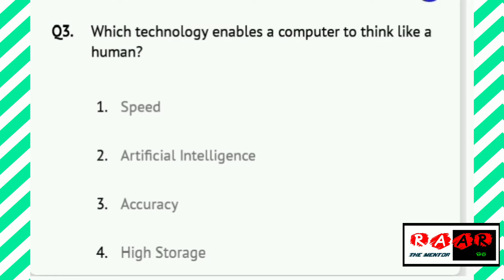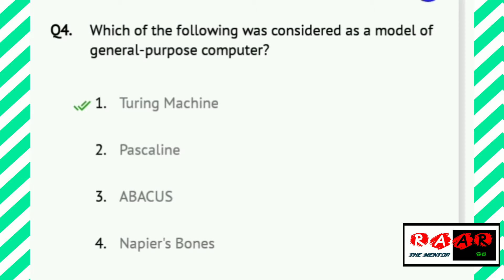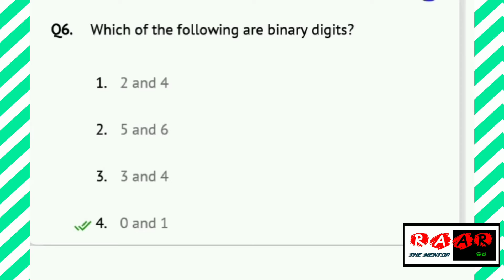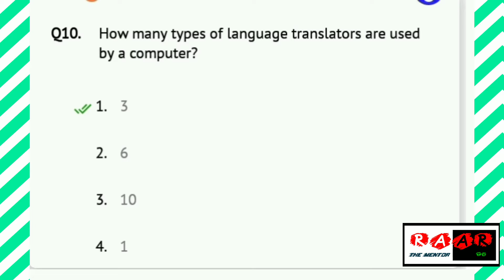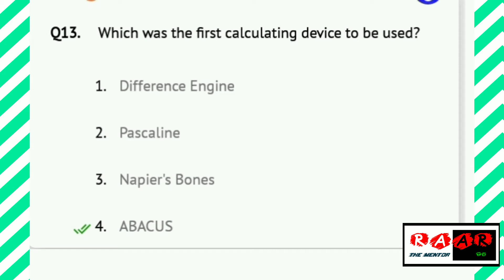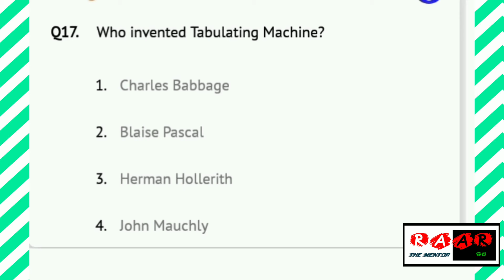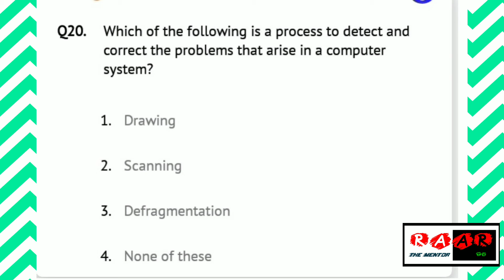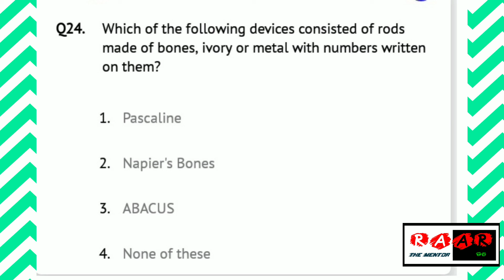QUIZ (Computer Application) QUESTION AND ANSWER